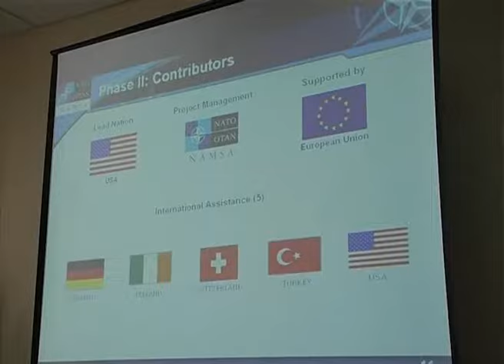Утилізація боєприпасів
Автор: Ірина Лимар
Проблема утилізації надлишкових і непридатних боєприпасів в Україні ще й досі залишається актуальною. Через недостатнє фінансування Міноборони не в змозі виконати програму утилізації на 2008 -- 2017роки. Та найближчим часом ситуація, можливо, покращиться. Сьогодні на об'єктах збереження Збройних Сил України налічується близько 370 тисяч тонн надлишкових та непридатних боєприпасів. Ця цифра зростає з кожним днем, адже термін технічної придатності боєприпасів вичерпується. Вивезення боєприпасів з метою подальшої утилізації здійснюється з військових частин, які підлягають скороченню. Тож Державна програма  утилізації покликана зберегти робочі місця для працівників та знизити рівень загрози катастроф техногенного характеру. Важливим етапом у програмі утилізації є співпраця з Трастовим фондом NAMSA. Адже цей фонд -- є легальним інструментом проектів. Він займається саме видаленням та знищенням надлишкових боєприпасів із країн, які звернулися по допомогу. Фінансове забезпечення проекту здійснюють на добровільній основі країни-члени НАТО, та партнери у вигляді добровільних внесків.
Перспективи щодо утилізації боєприпасів досить позитивні. Якщо враховувати виділені із держбюджету кошти у розмірі 311 млн гривень, а також фінансові внески  інших проектів, то цього року ми зможемо утилізувати від 50 до 70 тисяч тонн боєприпасів.